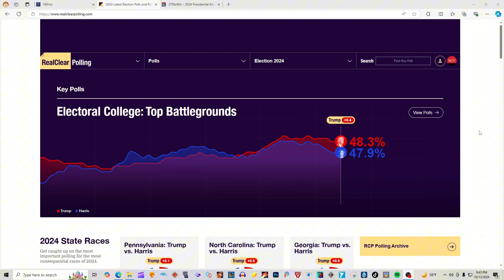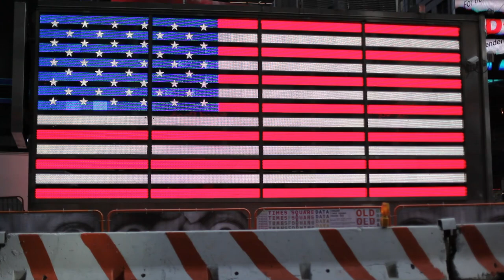SHOCKING New Presidential ELECTION MAP 2024 Donald Trump vs Kamala Harris REAL CLEAR POLLING